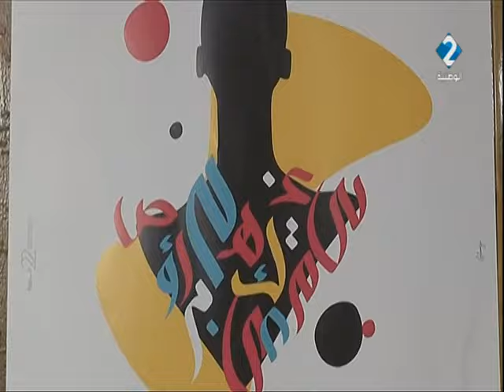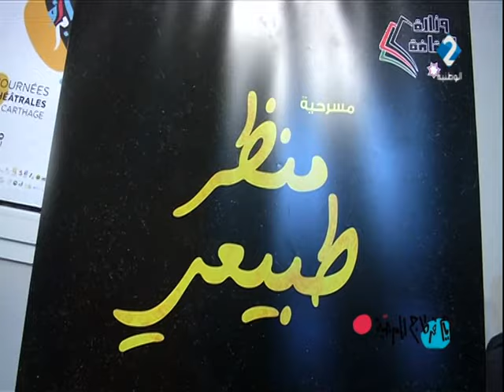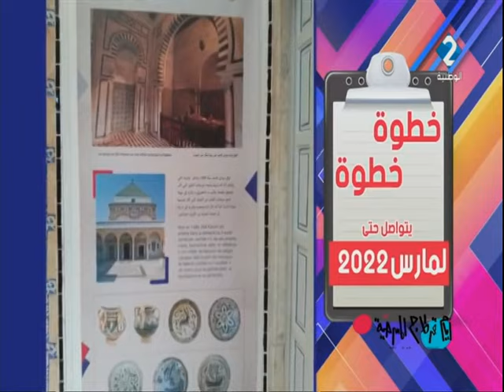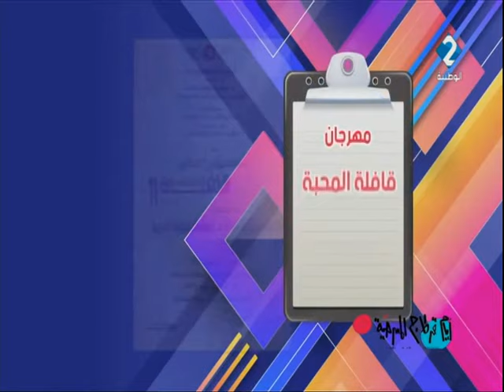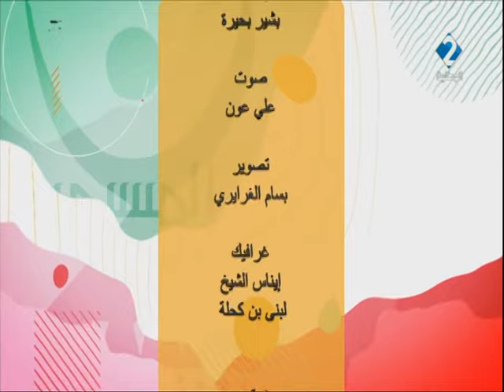برنامج أيام قرطاج المسرحية ليوم 09- 12 - 2021